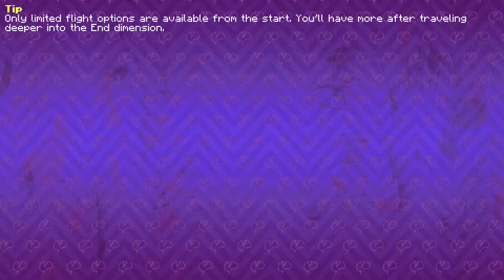ماين كرافت موديد - كراك باك 3 - عالم الظلام - الحلقة الرابعة !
اول ناس اتفرجت عليهم بيلعبوا ماين كرافت كانوا (مايند كراك) من 2011 كنت بعشقهم
و دلوقتي هم عملوا مود باك استكشافية !!
فقررت اني العبها معاكوا و نخلصها مع بعض !